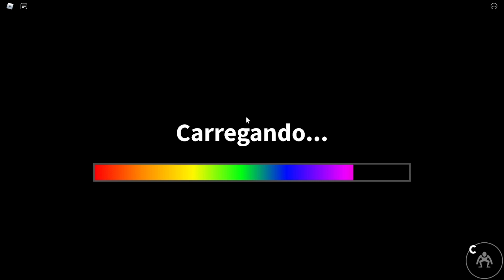REVELADO TODOS OS FINAIS NOVOS E ANTIGOS DE RAINBOW FRIENDS | ROBLOX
JOGUE AQUI:
●▬▬▬▬▬๑۩۩๑▬▬▬▬▬▬●